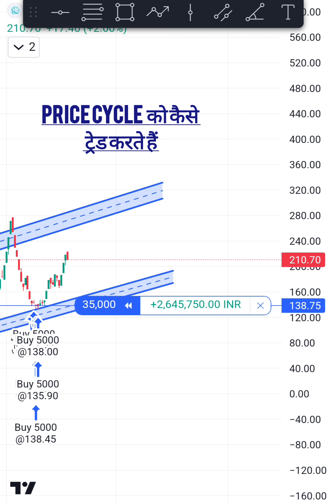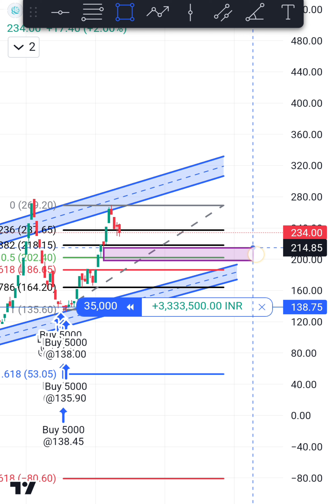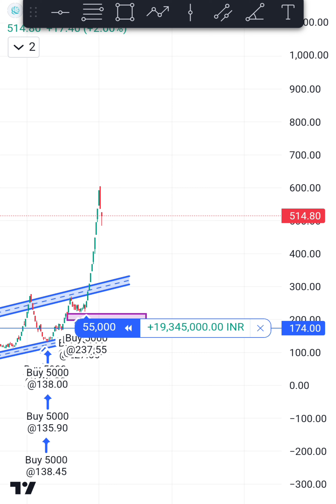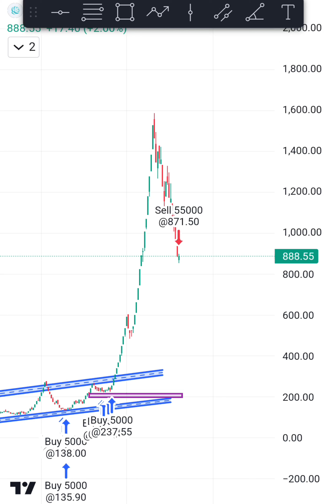How to Trade price cycle ? price cycles को कैसे ट्रेड करते हैं??